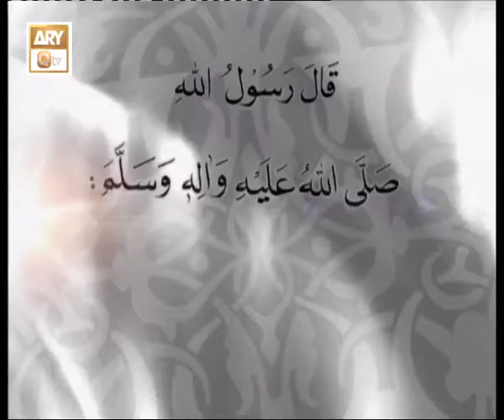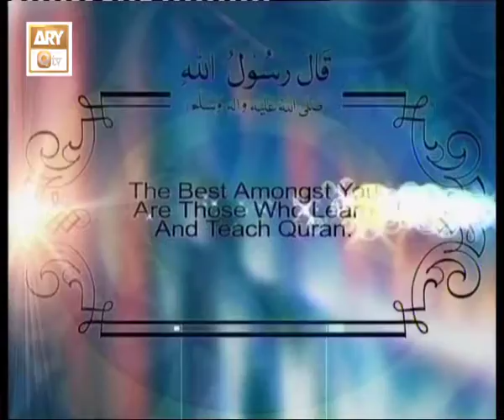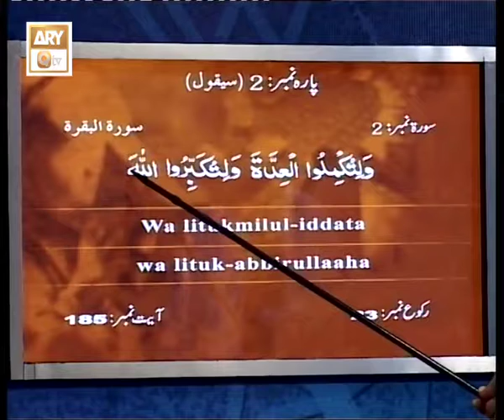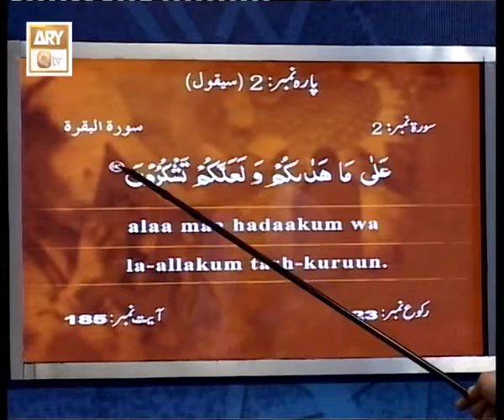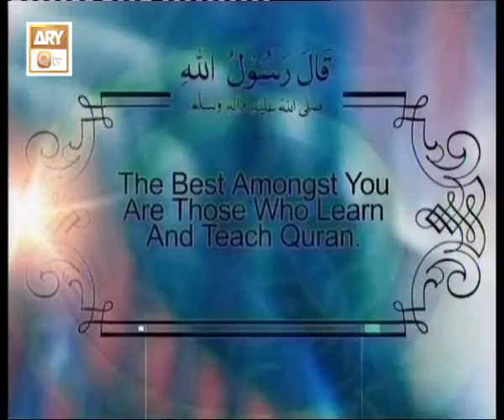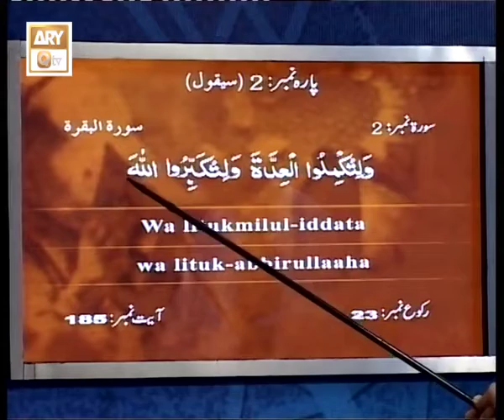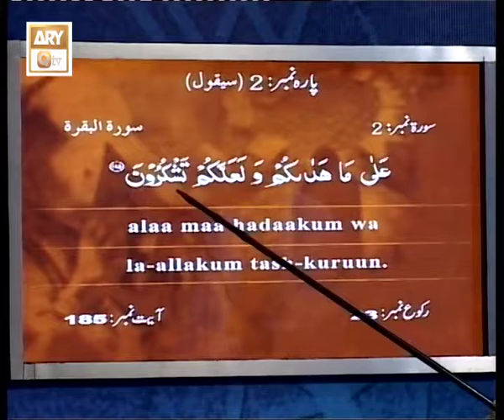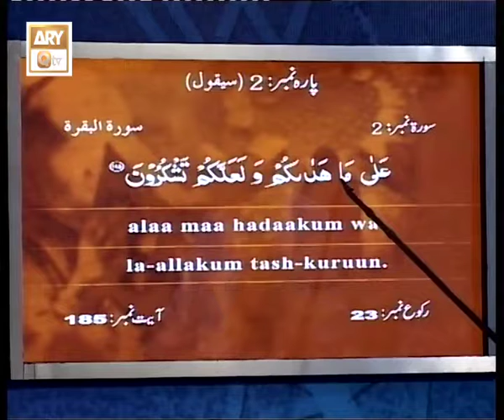Quran Suniye Aur Sunaiye - Lesson 279 Surah Baqarah Ayat 165 - ARY Qtv